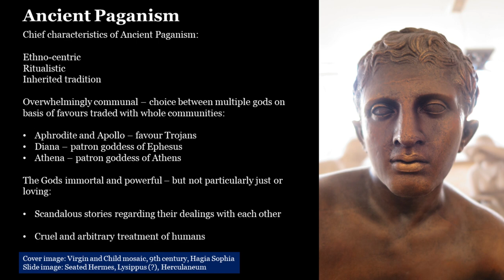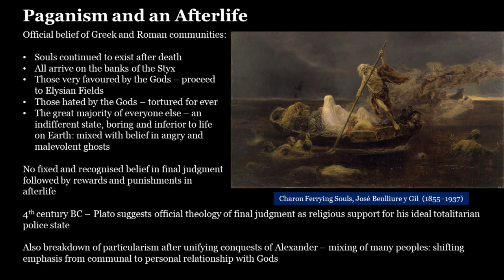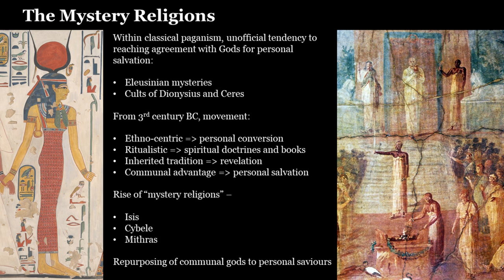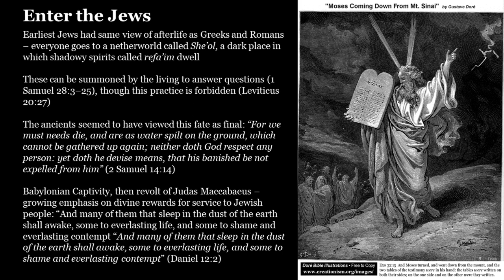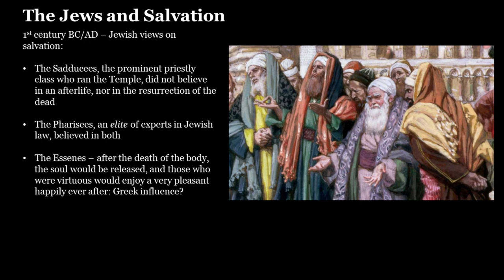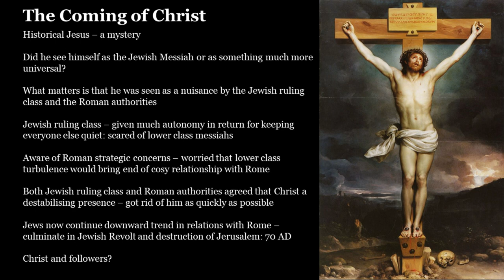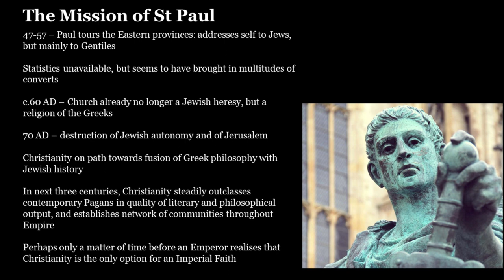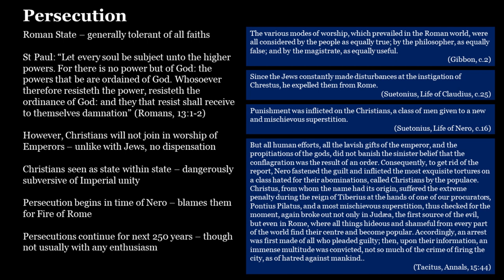06 The Early Emperors - The Birth of Christianity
Into what kind of world was the Christian Faith born? How and why did it spread so fast?

The Roman Empire was the last and the greatest of the ancient empires. It is the origin from which springs the history of Western Europe and those nations that descend from Western Europe. It is the political entity within which the Christian Faith was born, and the growth of the Church within the Empire, and its eventual establishment as the sole faith of the Empire, have left an indelible impression on all modern denominations. Its history, together with that of the Ancient Greeks and the Jews, is our history. To understand how the Empire emerged from a great though finally dysfunctional republic, and how it was consolidated by its early rulers, is partly how we much understand ourselves.

Here is a series of lectures given by Sean Gabb in late 2021, in which he discusses and tries to explain the achievement of the early Emperors. For reasons of politeness and data protection, all student contributions have been removed.